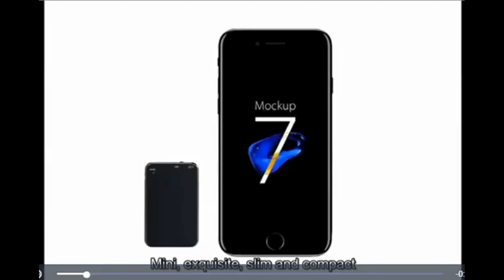Gravador de Voz Digital - Vandlion V11 | Dispositivo de Gravação de Áudio Incrível!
➡ Promoção Especial

🌟 LOJAS OFICIAIS PARA COMPRAR🌟
🛒Compre no Aliexpress
🛒Compre no Amazon

Você está procurando um gravador de voz digital que seja confiável, de alta qualidade e fácil de usar? Então você precisa conhecer o Vandlion V11! Neste vídeo, vamos explorar todas as funcionalidades desse dispositivo de gravação de áudio incrível e mostrar por que ele é a escolha perfeita para suas necessidades de gravação.

Design Compacto e Portátil
O Vandlion V11 se destaca pelo seu design compacto e elegante. Ele cabe facilmente no seu bolso, permitindo que você o leve para qualquer lugar sem problemas. Seja para gravações em reuniões, aulas, entrevistas ou palestras, esse gravador é discreto e eficiente, pronto para capturar cada detalhe.

Qualidade de Gravação Excepcional
Quando se trata de qualidade de áudio, o Vandlion V11 não decepciona. Com microfones de alta sensibilidade e tecnologia de redução de ruído, ele garante gravações claras e nítidas, mesmo em ambientes barulhentos. Perfeito para quem precisa de áudio de alta qualidade para transcrições, podcasts ou simplesmente para guardar informações importantes.

Fácil de Usar e Multifuncional
Usar o Vandlion V11 é extremamente simples. Com botões intuitivos e uma interface amigável, você pode começar a gravar com apenas um clique. Além disso, ele oferece várias funcionalidades, como gravação programada, diferentes modos de gravação e armazenamento expansível com cartão de memória, adaptando-se a todas as suas necessidades.

Longa Duração da Bateria
Uma das grandes vantagens do Vandlion V11 é sua bateria de longa duração. Com até 20 horas de gravação contínua, você não precisa se preocupar em ficar sem bateria no meio de uma sessão importante. E quando precisar recarregar, o processo é rápido e prático.

O Vandlion V11 é realmente um dispositivo de gravação de áudio incrível, combinando qualidade, praticidade e durabilidade. Se você precisa de um gravador de voz confiável para qualquer situação, essa é a escolha certa.

E tem mais! Aproveite agora a promoção especial e garanta o seu Vandlion V11 com um desconto exclusivo clicando no link da descrição.

Tags Relacionadas:
gravador de voz digital - vandlion v11
digital voice recorder
digital
gravador de audio
gravador de som
best digital voice recorder